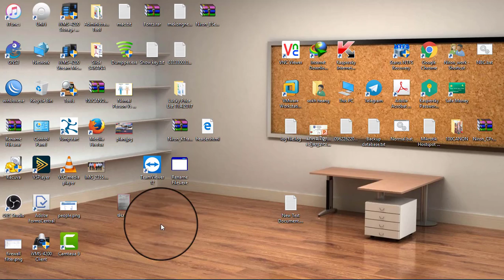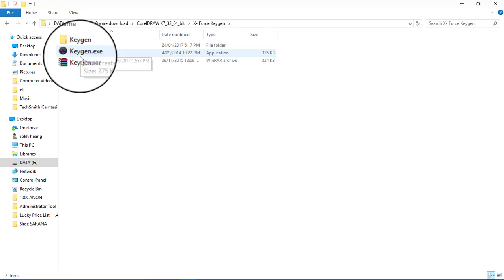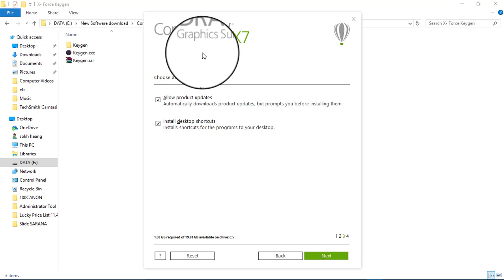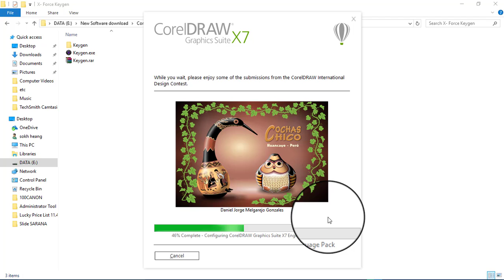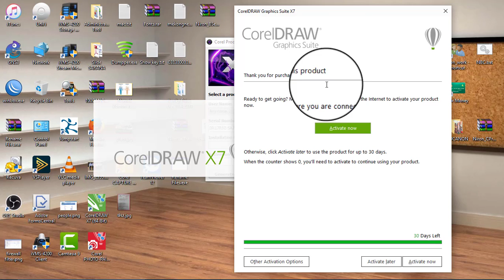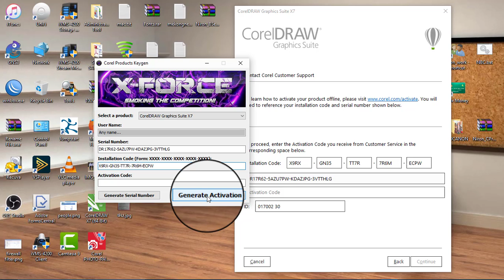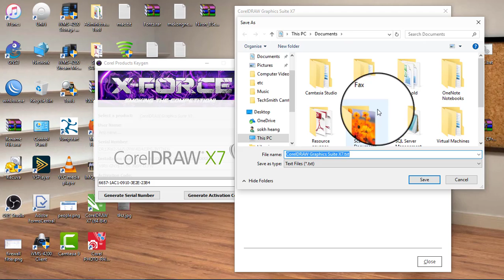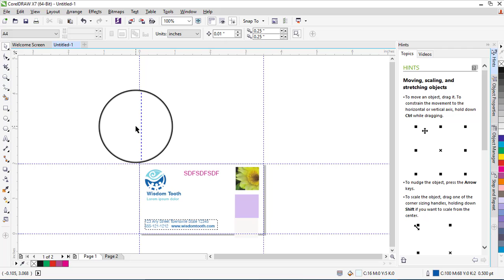Full installation of corel draw